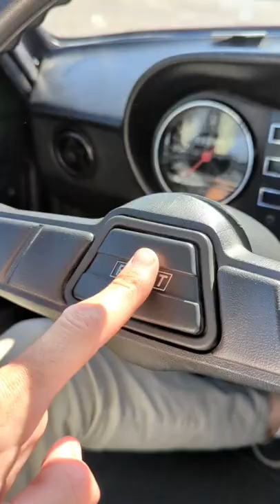Tom Hanks' 1975 Fiat 128 Project featured in the 2017 film "The Post" to be auctioned for charity!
This 1975 Fiat 128 is a running project that was used in the 2017 film "The Post" starring Tom Hanks and it's now being auctioned for charity at no reserve on @bringatrailer!

The full sale amount, including the @bringatrailer buyer’s fee, will be donated to Southern California Public Radio (SCPR), a registered 501(c)(3) charitable organization and home to @kpcc, @laistpics, and @laiststudios.

The auction ends on July 26, 2022 at 10:05 AM PT.